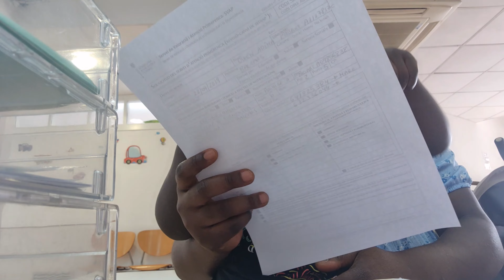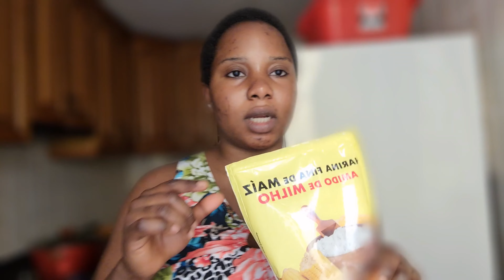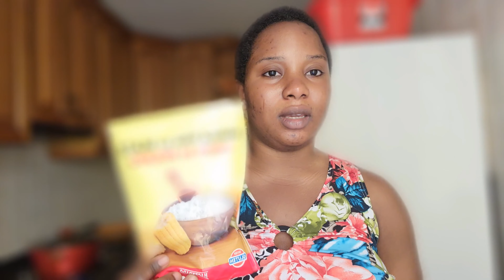A BUSY DAY IN OUR LIFE + OWEN HOSPITAL APPOINTMENT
baby registery

Hello gorgeous fam, thank you very much for checking this part of the channel 🥰🥰
Incase this is your first time here,  my name is promise and am a Nigerian based in Spain,  I live here with my family,  my husband and son 😊,  and in this channel we share our lifestyle vlogs as an immigrant living in spain, please don't forget to like this video,  subscribe if you have not, God bless you 🙏

Promise Breezy  PROMISE'S WORLD Vlogs daily lifestyle vlogs Family vlogs Nigerian vlogs Nigerian family vlogs mom vlogger mum content creator youtubers Nigerian vlogs nigeria youtubers nelo okeke vlogs  adaeze's space vlogs banter with nj nelo vlogs lifestyle vlogs sandra's reality vlogs fantastic favour vlogs dyna ekeumen  sisi yemmie  sisi weekly abi and family  chi and family  jenny's world a day in the life vlog whitemoney  bbn najia nelo sister best Nigeria youtubers A day in the life life of Nigeria immigration living in spain as a Nigeria immigrate what I eat in a day story time  how I came from Nigeria to Italy through Libya  whitemoney bbn najia Nigeria vlogger Nigeria youtubers best Nigeria youtubers Nigeria mom vlogger vlog